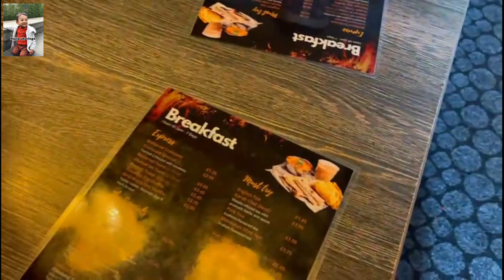so yummy breakfast in Bangladeshi in grill / shopping blog / sylheti vlogs Rajia_uk_vlogs ☕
so yummy breakfast in Bangladeshi Style in grill shopping blog